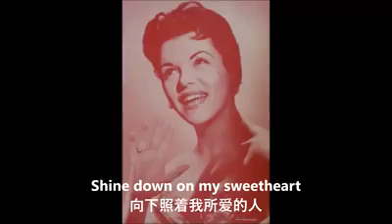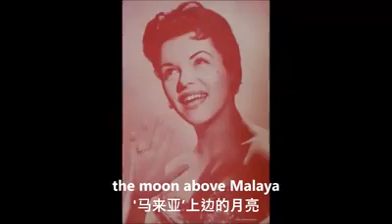Moon Over Malaya - Eve